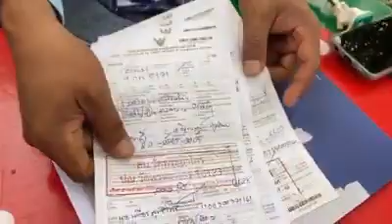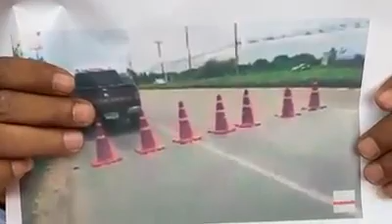🔴 นักรบด่านเถื่อน ร่วมกับพรรคใหม่ จัดหนักที่สภ.บางบัวทอง | ป้อมประนอม#นักรบด่านเถื่อน รายงาน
วันที่ 4 สิงหาคม 2563 เวลา11:00น. วันนี้กลุ่มนักรบด่านเถื่อนมาสภ.บางบัวทอง มาเพื่ออะไรกันฟังป๋าธนภัทรและทีมพรรคใหม่ ชมไปด้วยกันครับพี่น้องเดี๋ยวจบจากการพบพนง.สอบสวน ซักคู่ครับเดี๋ยวมาสรุปอีกครั้งครับ ชอบก็กดไลค์ใช้ก็กดแชร์:ป้อมประนอม#นักรบด่านเถื่อนรายงาน